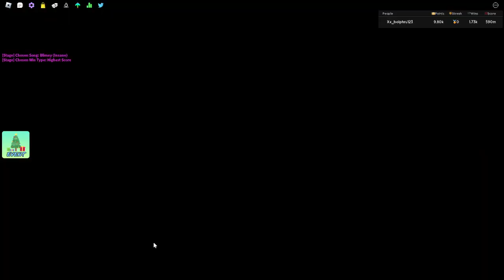now i hate jumpstream l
rip fc